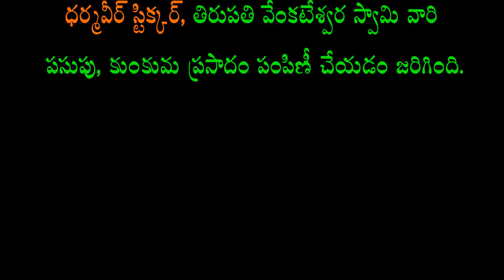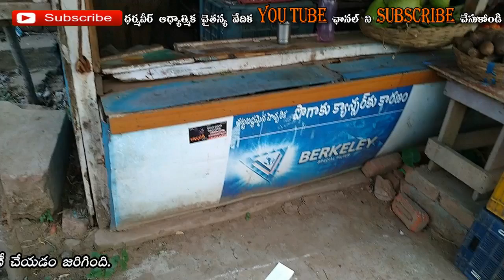ధర్మవీర్, హైందవి ఆధ్వర్యంలో ఇంటింటా కాషాయధ్వజం కార్యక్రమం(24-05-2020)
ధర్మవీర్, హైందవి ఆధ్వర్యంలో కొండెవరం గ్రామంలో ఇంటింటా కాషాయధ్వజం, ధర్మవీర్ స్టిక్కర్,తిరుమల తిరుపతి దేవస్థానం పసుపు కుంకుమ, హనుమాన్ చాలీసా వితరణ జరిగింది